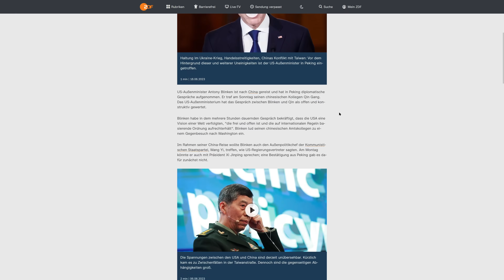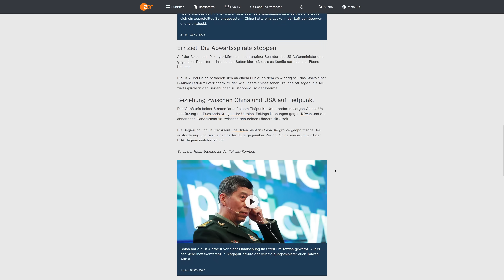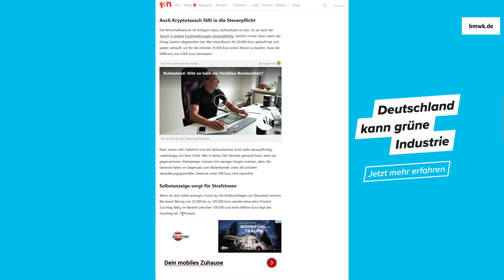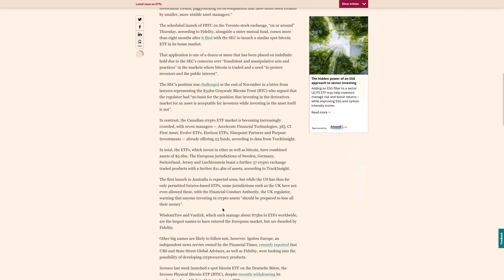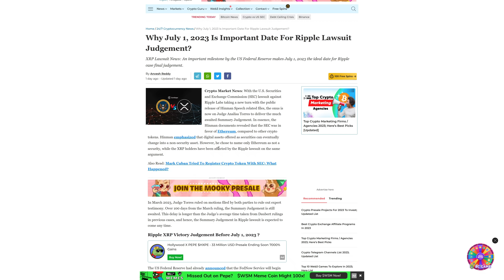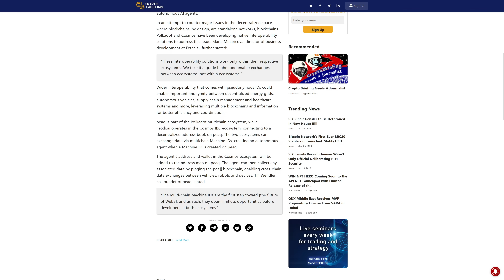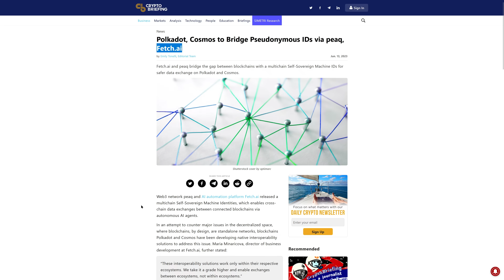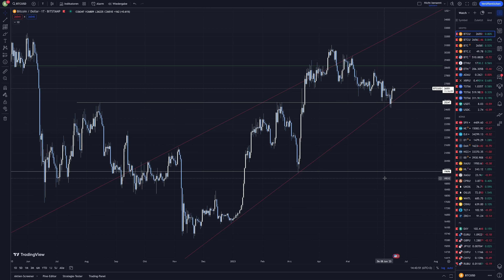Vorsicht Krypto-Investoren: Bald Post vom Finanzamt! | + XRP, FET, ATOM & DOT News!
50$ Gratis ohne Einzahlung! Nur für kurze Zeit!:
🔥BingX - Unsere Nr. 1 in Sachen Trading!:

Timestamps:
0:00 Intro/Übersicht
1:45 USA und China nähern sich langsam wieder an
2:53 Wie wir wieder manipuliert werden
4:35 Bald kommt der Brief vom Finanzamt
6:36 So trackst du deine Krypto-Transaktionen fürs Finanzamt
7:08 Meldet Fidelity jetzt auch einen Bitcion Spot ETF an?
7:48 Ist die Ripple Klage am 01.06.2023 vorbei?
9:57 Polkadot und Cosmos Interoparabilität über Fetch.ai
11:15 Immer weniger Bitcoin in Exchanges
12:10 Die Charts